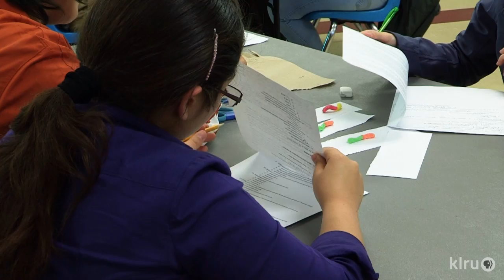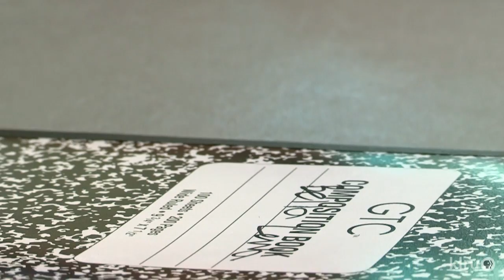Early College Programs Allow High Schoolers to Earn Associate Degree from ACC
The current crop of ninth graders at Bastrop's Colorado River Collegiate Academy will be the first at their school to earn associate degrees, along with high school diplomas, by the end of 12th grade. Students in the Early College High School program earn the degree for free from Austin Community College.

This story first aired on KLRU on December 14, 2014.
KLRU News Briefs air locally during PBS NewsHour Weekend.